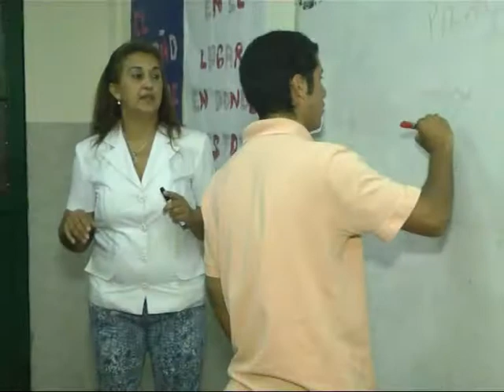Instituto Superior San José I 27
Inscripciones Abiertas . . .